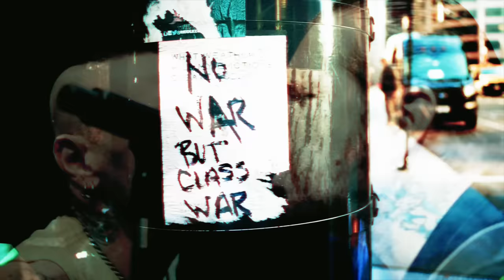BLACK STAR RIDERS - In The Shadow Of A War Machine (OFFICIAL MUSIC VIDEO)